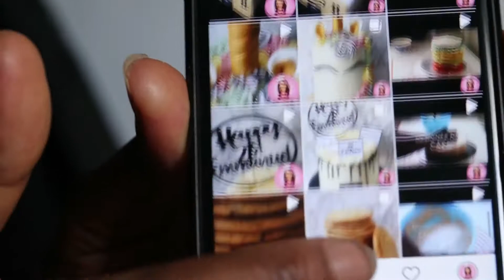COMPILATION OF MY CAKES||WELCOME TO MY CHANNEL❣️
Hi Guys, this is my first post, yaayyy! *Finally*

I am a self taught baker and obsessed with making cakes. This video is a bit about me and a compilation of 10 cakes that I have made.

❤️SOCIAL MEDIA ❤️
You tube - Joy Bakes

**Music**🎶